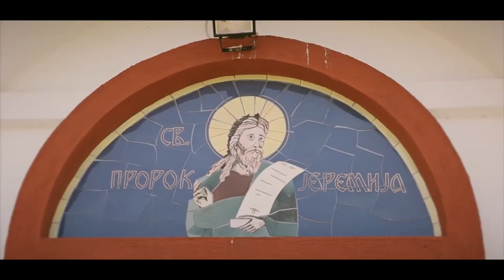Jelena i Momcilo